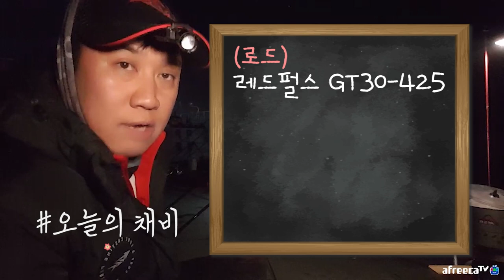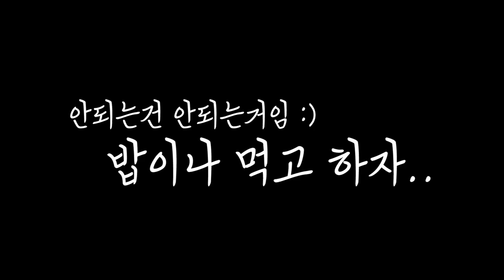강원도 속초항 도다리 기록 갱신! 도다리 풍년! [캠낚세끼] / 낚시n캠핑/ Camping / Fishing / Eating Show